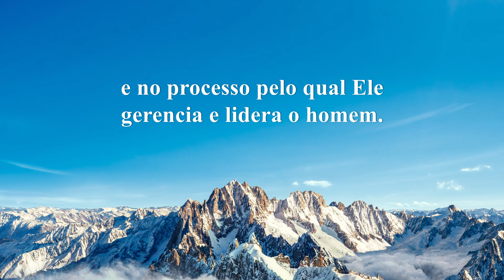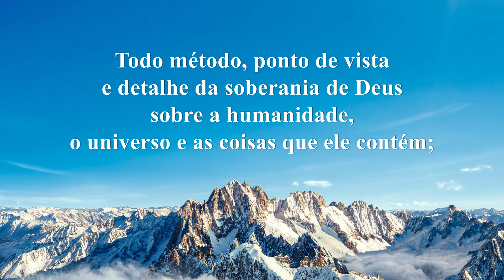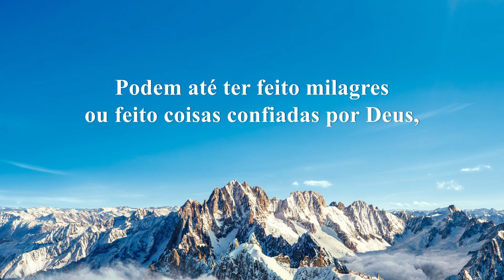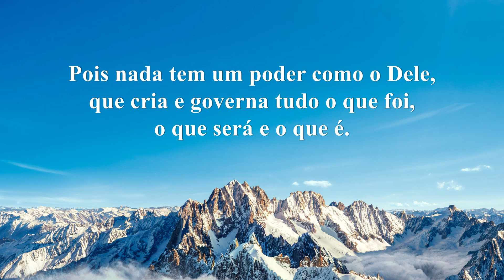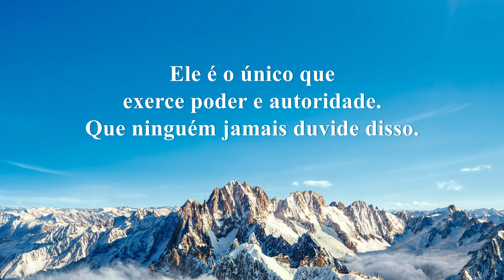Música gospel "A autoridade de Deus é real e verdadeira"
I
Deus é detentor de poder e de autoridade.
Sua autoridade é real e verdadeira, não é vazia.
A autenticidade e a realidade de Seu poder são reveladas aos poucos
e incorporadas à Sua criação e ao controle de tudo,
e no processo pelo qual Ele gerencia e lidera o homem.
O poder de Deus e Sua autoridade se revelam em tudo, o tempo todo.
Essas revelações mostram que Sua autoridade existe,
pois Ele usa Sua autoridade e Seu poder para seguir com Sua obra
e para comandar e governar sobre tudo.
Seu poder não pode ser substituído por Seus anjos ou mensageiros.
Ele é o único que exerce poder e autoridade. Que ninguém jamais duvide disso.
II
Todo método, ponto de vista e detalhe da soberania de Deus sobre a humanidade, o universo e as coisas que ele contém;
toda Sua obra e Sua onisciência servem como provas incontestáveis
de que a autoridade e o poder de Deus são reais, verdadeiros, e não são palavras vazias.
Anjos e mensageiros parecem ter grande poder.
Podem até ter feito milagres ou feito coisas confiadas por Deus,
mas, no final, só completaram a comissão de Deus.
Seus atos não eram prova de que possuíam uma autoridade como a de Deus.
Pois nada tem um poder como o Dele, que cria e governa tudo o que foi, o que será e o que é.
Nada pode exercer ou revelar o poder de Deus.